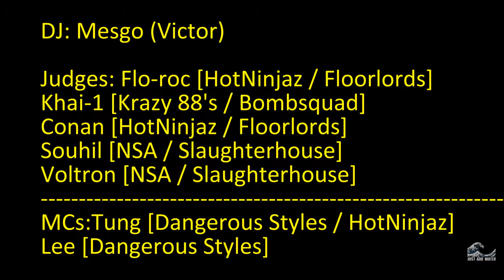COLLEGE MOCK JAM 2015 TOP 8 CREWS 2 vs 2 - LADY ICE, LOUIS VS SKETCH, BIG BANG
COLLEGE TOUR MOCK JAM 2015: FENWAY BREAKERS POKEMON EDITION
TOP 8 CREWS
2 vs 2

LADY ICE & BBOY LOUIS vs SKETCH & BIG BANG

Flo-roc [Illuminati / HotNinjaz / Floorlords]
Khai-1[Krazy 88's / Bombsquad]
Conan [HotNinjaz / Floorlords]
Souhil [NSA / Slaughterhouse]
Voltron [NSA / Slaughterhouse]
Tung [Dangerous Styles / HotNinjaz]
Lee [Dangerous Styles]

DJ:
Mesgo (Victor)
- AKA The single child of Bunda